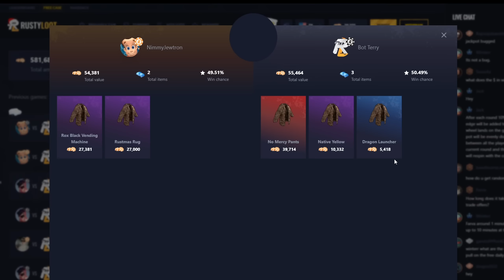How I DEFENDED SOLO Vs. Korean ZERG... - Rust (1v16)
In this video my team and I joined Rustafied US Main a couple hours into wipe and Contested the best monument in the game... Progressing as fast as we did drew a lot of attention and we managed to get raided 3 times during this wipe, Enjoy.